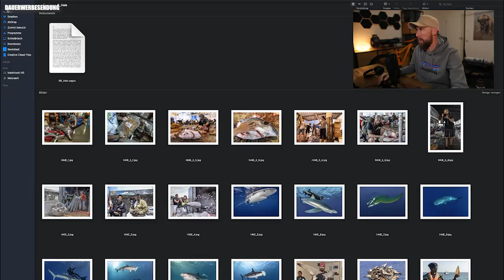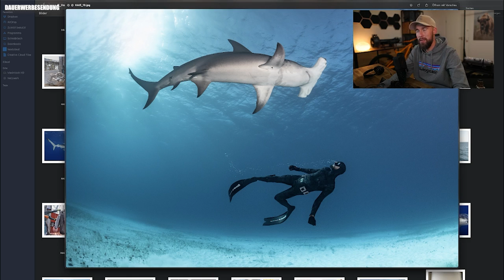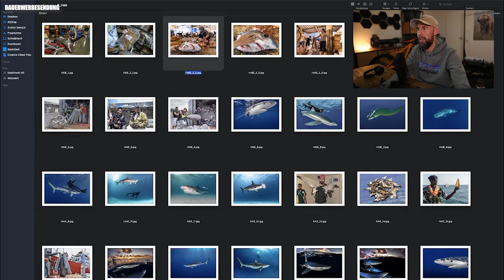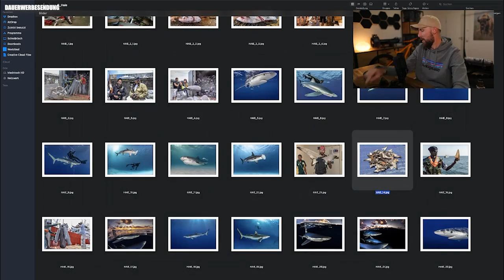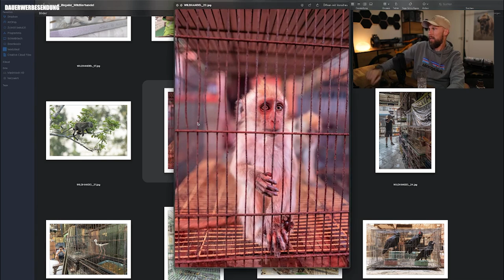Der GROßE KAMERA Talk! - Tipps & Tricks von Robert Marc Lehmann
- Hier gibt es Workshops, Webinare, verschiedene Themenwelten mit unterschiedlichen Angeboten sowie eine umfangreiche Infothek mit Videos, Podcast und Tipps & Tricks.